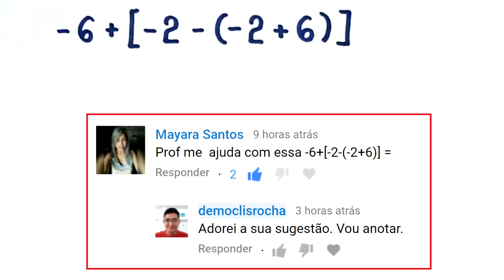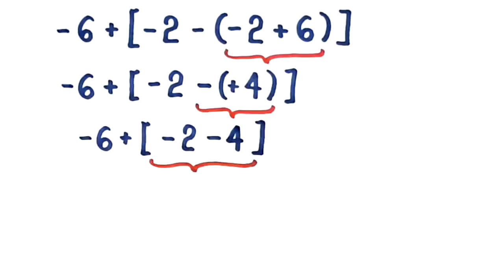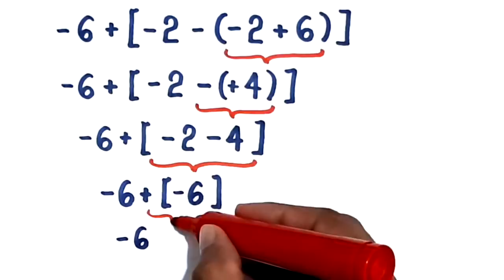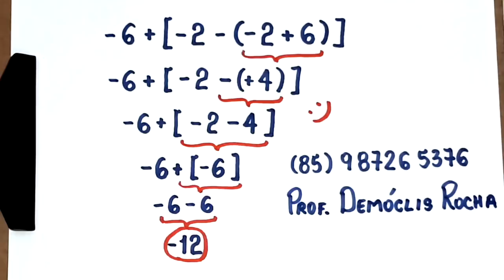EXPRESSÃO NUMÉRICA -6+[-2-(-2+6)]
Neste vídeo, apresento o cálculo do valor da expressão numérica -6+[-2-(-2+6)]

Sony Vegas

Atube Catcher

MICROFONES

Lapela Sony: ECMCS3